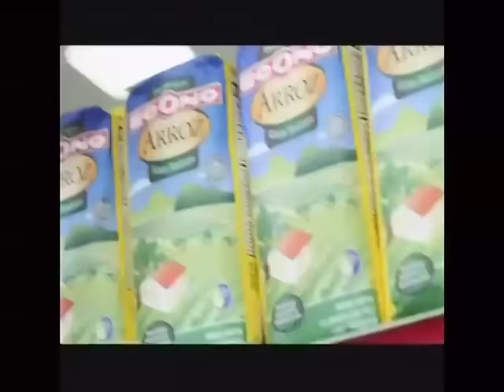BAREA...BAREA...BAREA..BAREA's show 2013, Puerto Rico vs. Venezuela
Récord de audiencia deportiva. RATING TV 40.4 PUNTOSSS
2,020,000 televidentes disfrutaron de este gran juego
¡Éeechaaaleee! ¡¡¡¡Aguaaaa pa' los galloooos!
EDG & Angel López Panelli (LRU)

Si te gustó este video, subscríbete al canal para que recuerdes más momentos importantes de la historia deportiva de Puerto Rico.